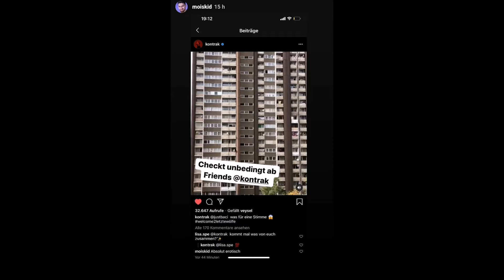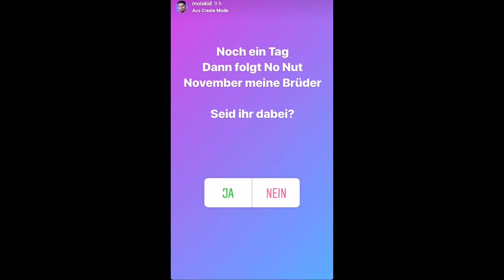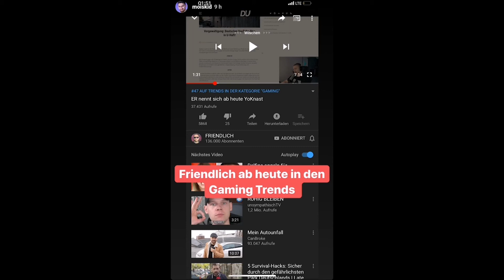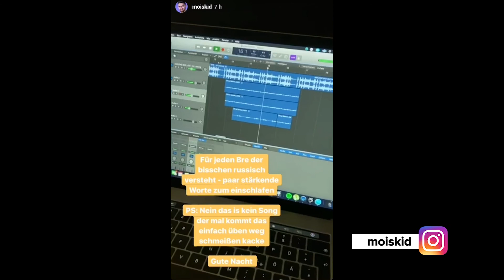Katze in Not? Rufen Sie jetzt an! - Mois Instagram 30.10.19